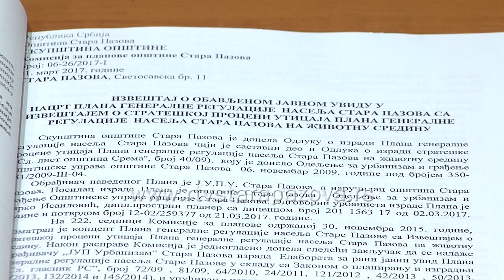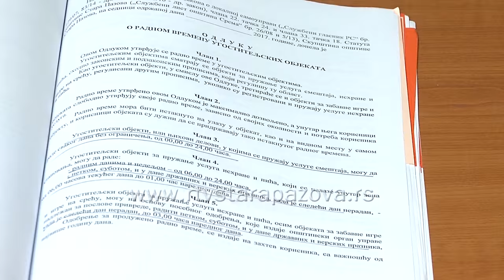Skupština donela važne odluke i rešenja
Na trinaestom zasedanju Skupštine opštine Stara Pazova usvojene su važne odluke i rešenja koja se odnose na prostorno planiranje, javni linijski prevoz, funkcionisanje bazena i na druge oblasti od interesa za građane staropazovačke opštine. Plan generalne regulacije naselja Stara Pazova, povučen ja sa dnevnog reda na predlog Opštinskog veća.